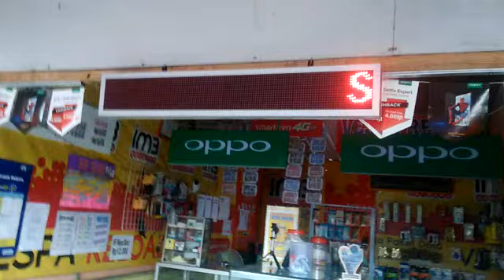Running Text Jogja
Running Text Ponsel Hp